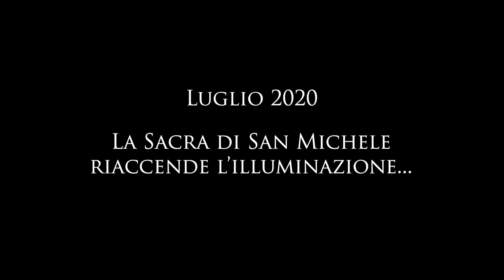La Sacra torna a risplendere!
Dopo mesi di inattività, la Sacra torna a illuminare la nostra valle!

Si ringrazia Duilio Fiorille per la realizzazione.